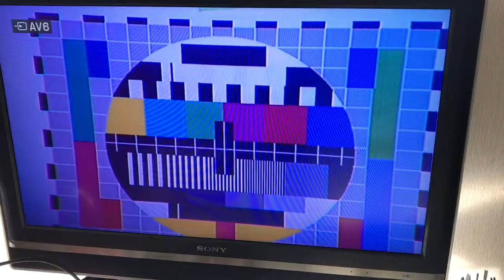Philips LDK 614 testing